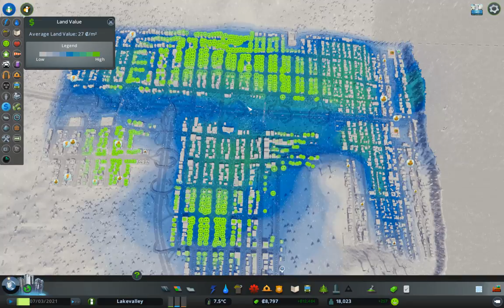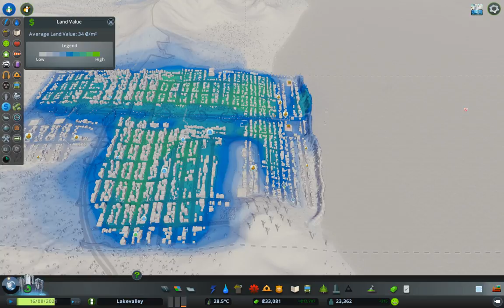FLOODland scenario, final part | Cities: Skylines